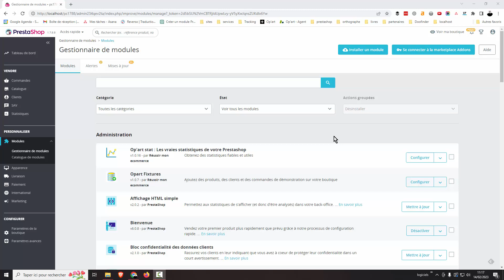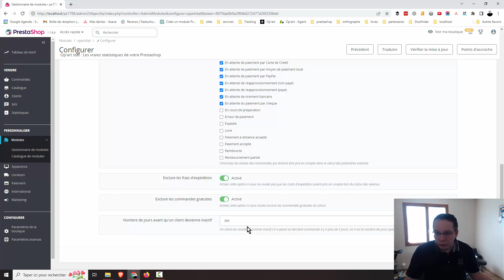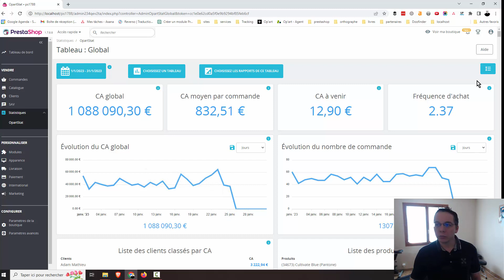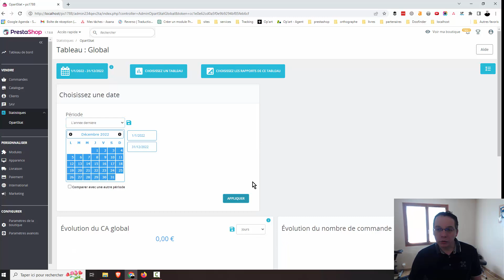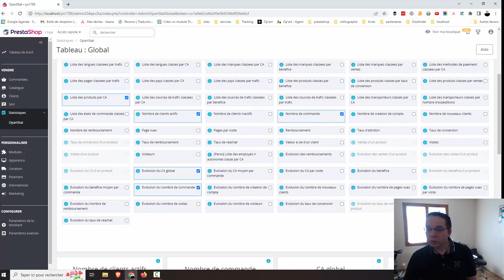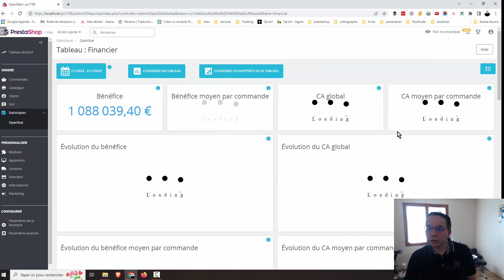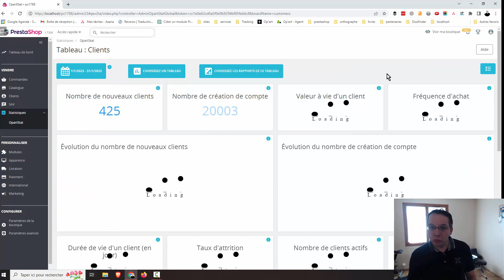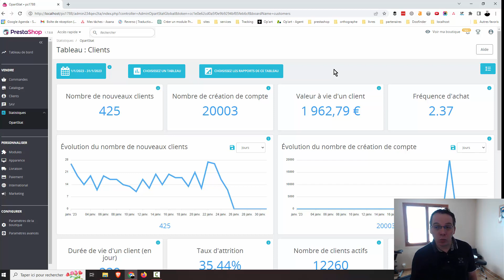Module de statistiques pour Prestashop